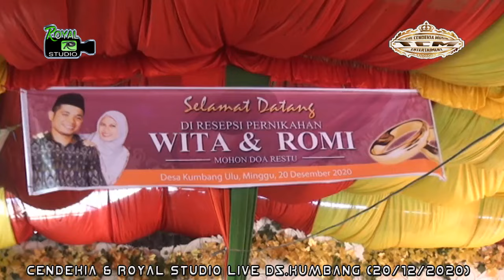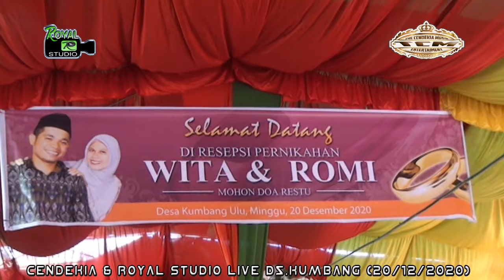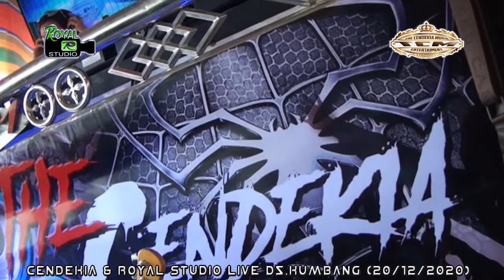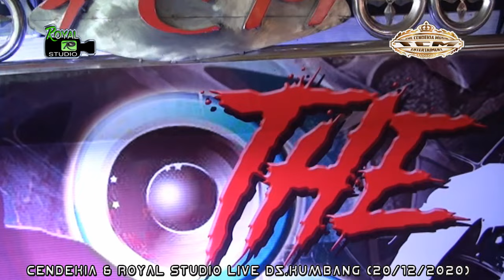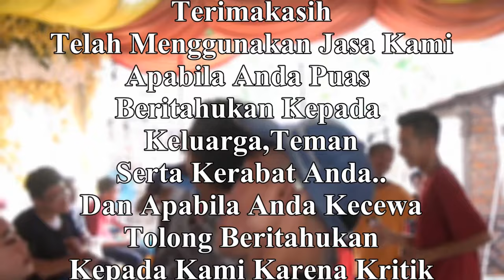DJ HINGGA AKHIR WAKTU - OT CENDEKIA KUMBANG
Takkan pernah ada yang lain di sisi ,,
Segenap jiwa hanya untukmu ...

OT CENDEKIA With Royal Studio
Live Shoow Desa Kumbang
Kabupaten Ogan Ilir